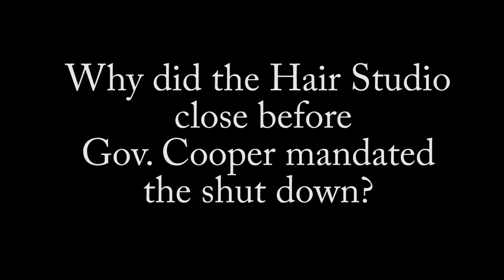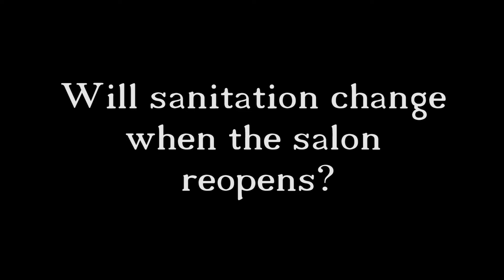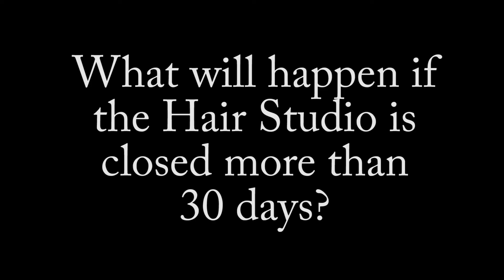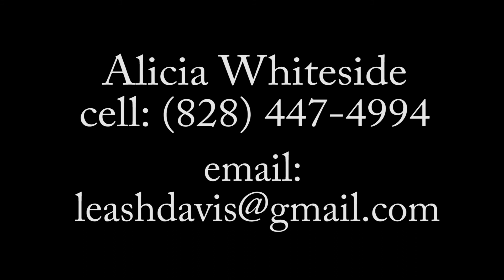Hair Studio COVID 19 Annoucement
Tryon Estates Hair Studio has a message just for our Residents.